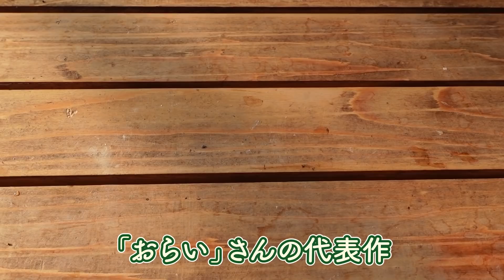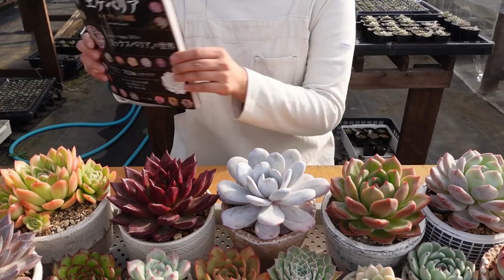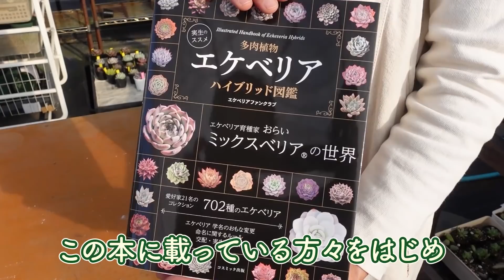【多肉植物】エケベリアがより楽しく美しく！その深い魅力をご紹介します！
こんにちは！
ミソップです。

みなさま！
お待たせしました！
おらいさん苗です！！！

エケベリアの魅力の深みへ…
一緒にまいりましょう😊

今回動画を作成するにあたり
おらいさんにご協力いただきました！

【ご紹介したもの】
■実生のススメ 多肉植物 エケベリアハイブリッド図鑑

【目次】
00:00 オープニング
00:57 おらいさん苗とは
02:37 選抜とは
03:14 青札の魅力
04:38 ミックスベリアの魅力
08:20 No.001ざわわ
09:38 エンディング
11:26 多肉のお供

Track: Think U Know [Official]
by TELL YOUR STORY music by ikson™

【編集】
きのぴー